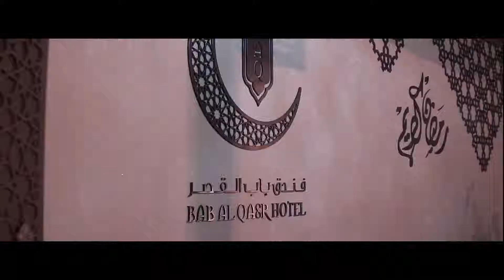Al Barakah Suhoor Event 2019 - Blessed Together